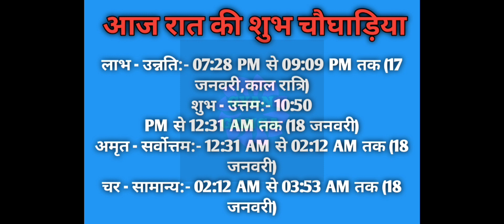Aaj ka choghadiya 17 January 2023 का चौघाड़िया|शुभ मुहूर्त|राहुकाल|Tuesday मंगलवार Choghadiya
Aaj Ka Choghadiya | 17 January 2023 ka Choghadiya | आज का चौघाड़िया | शुभ मुहूर्त | Aaj ka Rahukal | Aaj ka shubh choghadiya | राहुकाल | Tuesday मंगलवार Choghadiya | 17 January 2023 Choghadiya

17 January 2023 ka choghadiya
17 जनवरी 2023 के चौघड़िया
17 जनवरी 2023 के राहुकाल
17 January 2023 ka rahu kaal
17 January 2023 ka shubh choghadiya
17 January 2023 ka Shubh Muhurat
17 January 2023 ka Ashubh Muhurat

16 January 2023 ka choghadiya
16 जनवरी 2023 के चौघड़िया
16 जनवरी 2023 के राहुकाल
16 January 2023 ka rahu kaal
16 January 2023 ka shubh choghadiya
16 January 2023 ka Shubh Muhurat
16 January 2023 ka Ashubh Muhurat

रविवार choghadiya
सोमवार choghadiya
मंगलवार choghadiya
बुधवार choghadiya
गुरुवार choghadiya
शुक्रवार choghadiya
शनिवार choghadiya

Sunday Choghadiya
Monday Choghadiya
Tuesday Choghadiya
Wednesday Choghadiya
Thursday Choghadiya
Friday Choghadiya
Saturday Choghadiya

aaj ka choghadiya January 2023